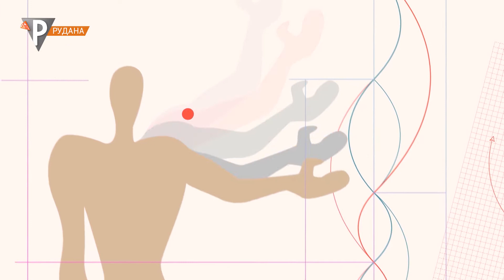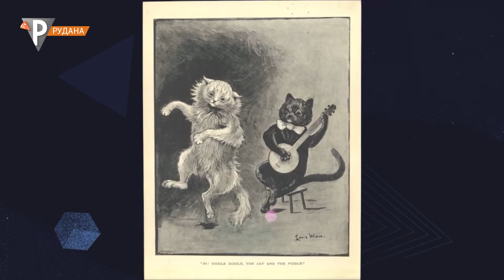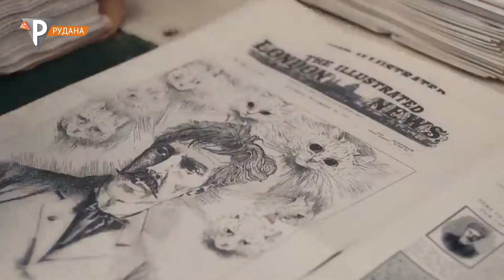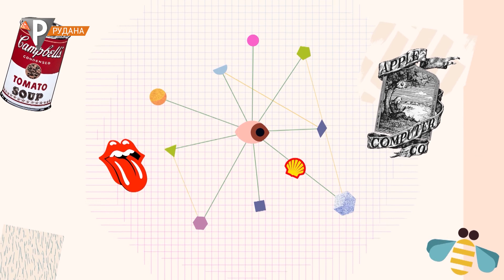«Арт-Об'єкт» Альма-Тадема. Кошачі світи. Спальня Потрошителя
Художник, навколо якого постійно щось вибухало. Художник, який більш за все обожнював котиків. Художник, який жив у кімнаті Джека Потрошителя. Завітайте до скарбниці світової культури разом з «Арт-Об'єктом». Знайдіть свій улюблений об'єкт.